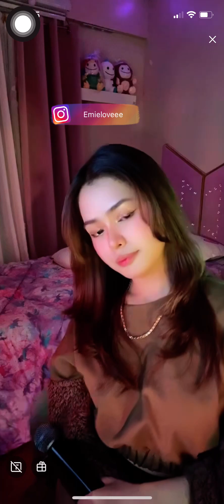Di Na Kita Kailangan by Emie Conjurado